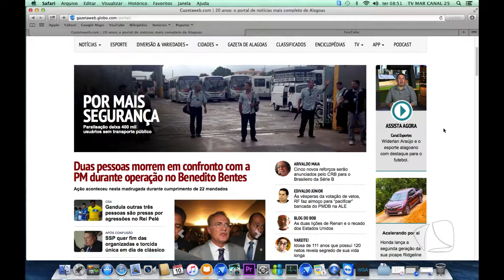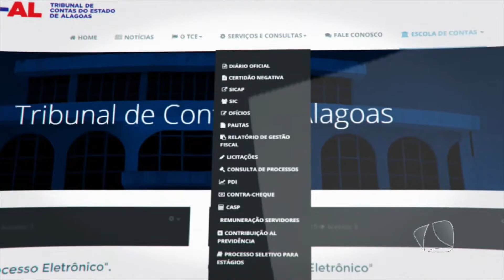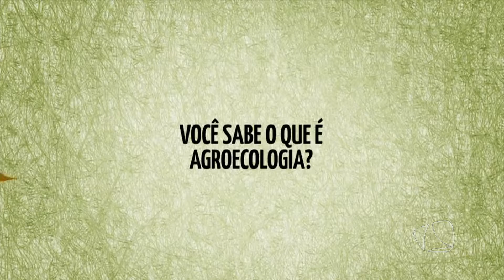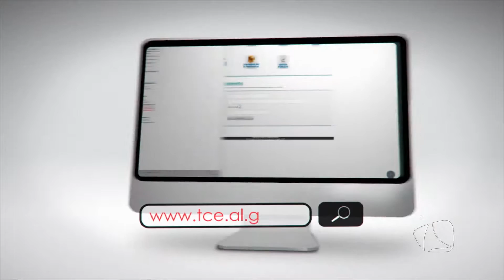CORTANDO 10 05 2016